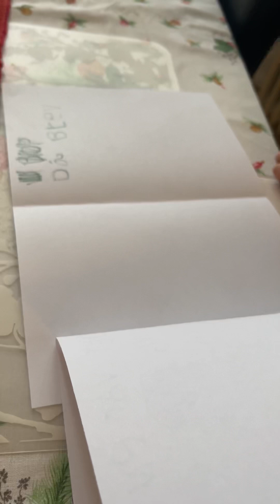Redan från första klass skriver Chloé SAGA👸✌️🎒✏️📖♥️